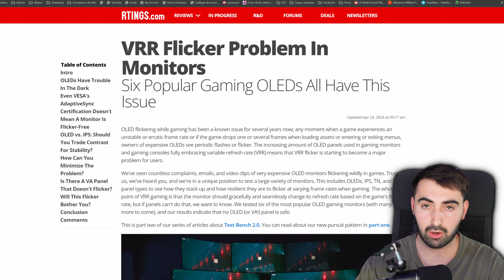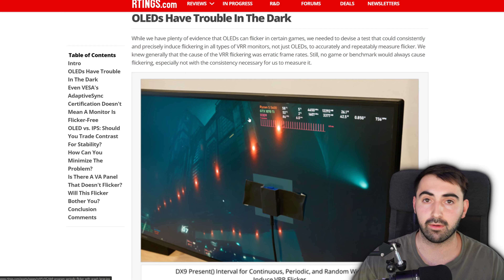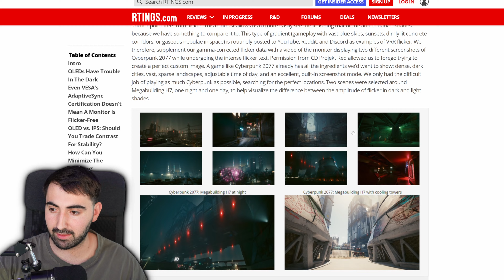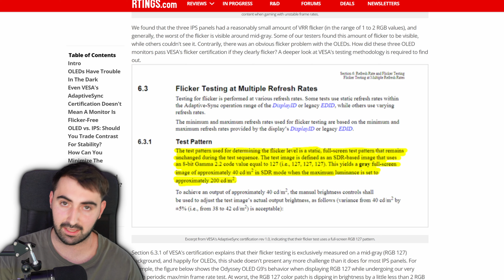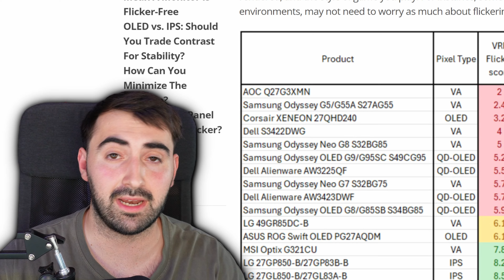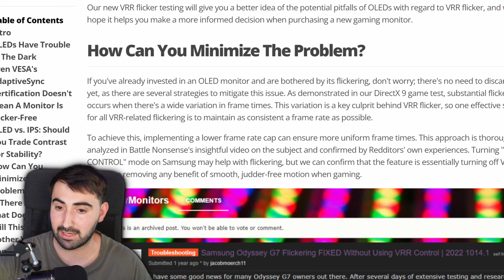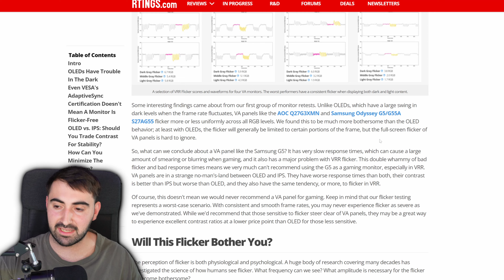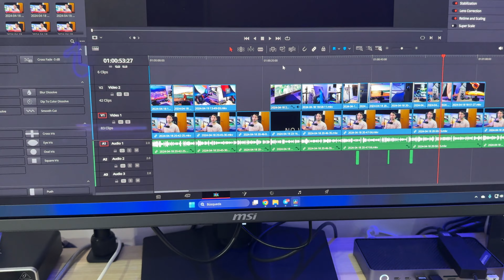📺Hablemos del FLICKERING o parpadeo del VRR (Freesync, Gsync) en VA y OLED | ✅ Test de Rtings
El tema del flickering en paneles/TV/monitores tanto OLED como VA es un tema que da para bastante de que hablar, hasta ahora nunca habíamos tenido un estudio como tal del caso aunque el "defecto" era conocido por la comunidad más friki de monitores, pero por suerte Rtings ha estado investigando el caso recientemente y en el vídeo te comento mis impresiones y te ayudo a entender sus pruebas.

Si tienes dudas o preguntas te invito a unirte a mi comunidad de Discord

Los enlaces de PcComponentes o Coolmod entre otras posibles tiendas también llevan referido.